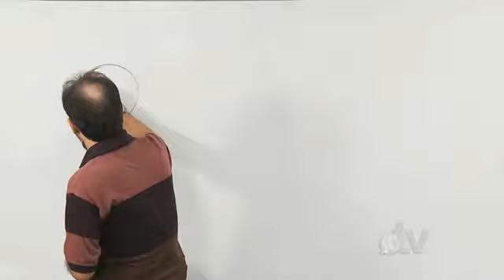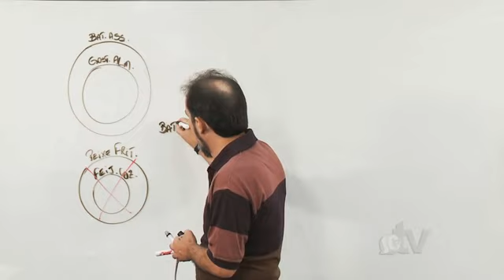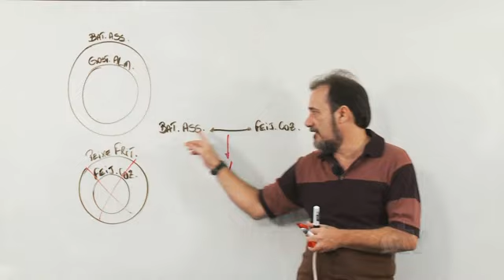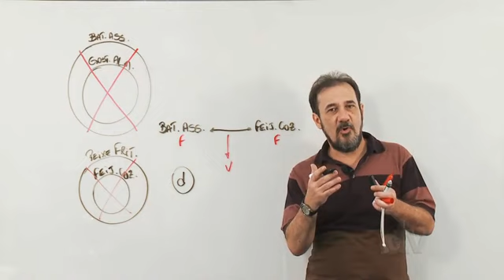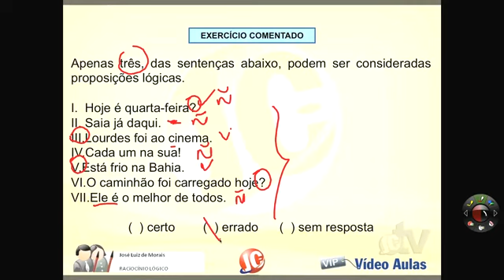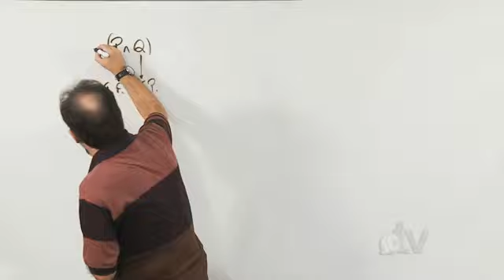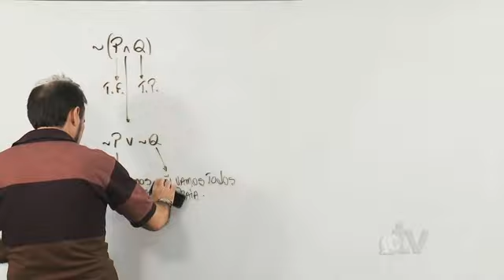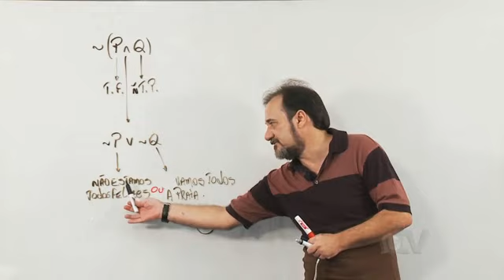Aula Grátis - Raciocínio Lógico para Concurso Público (videoaula 35)